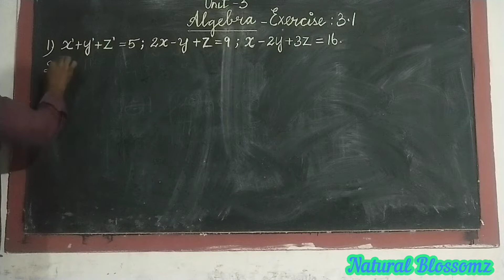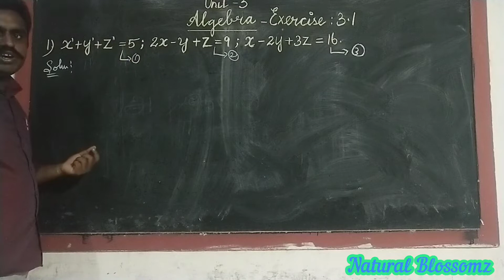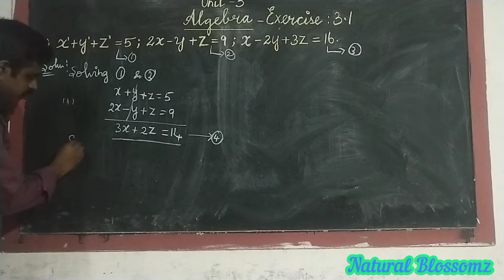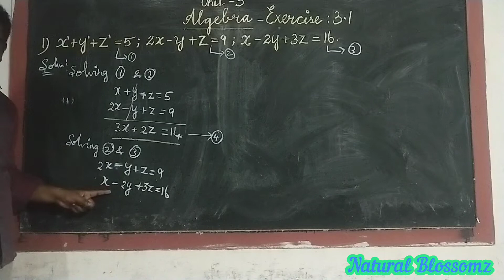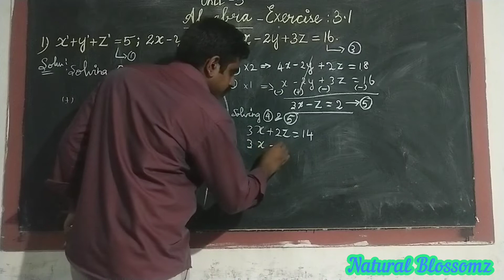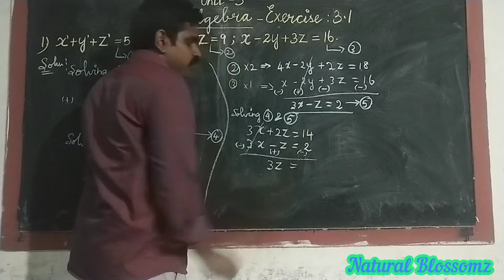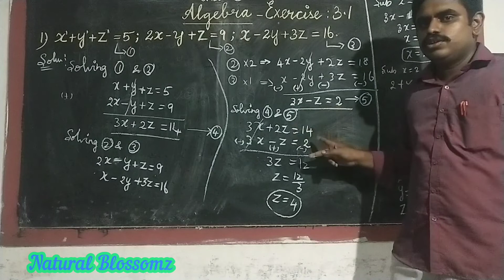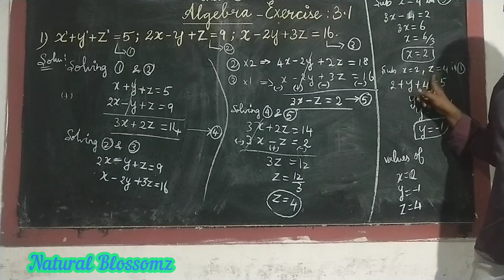10th Std 3.Algebra Exercise:3.1 Sum 1) i) Step By Step Solution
10th Std Maths 3.Algebra Excersise 3.1 Sum 1)i) Step By Step Solution.